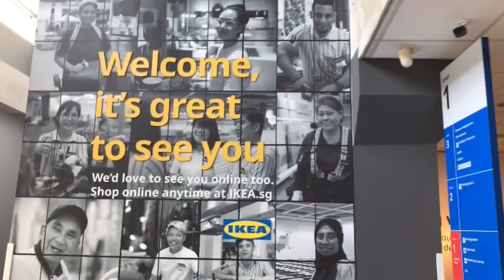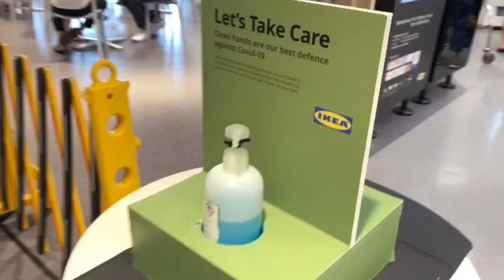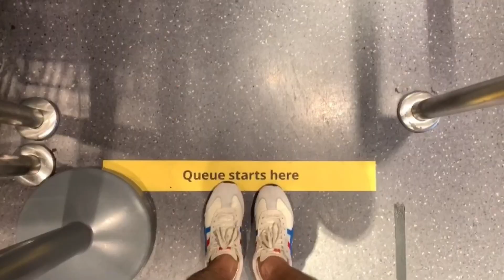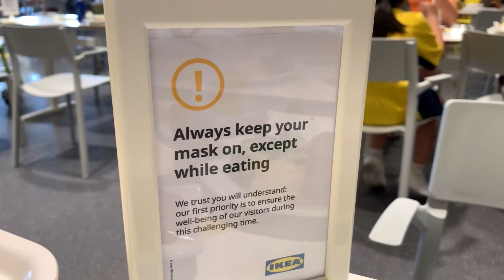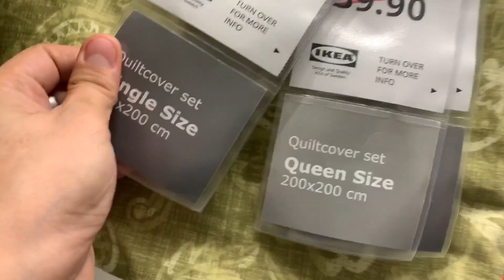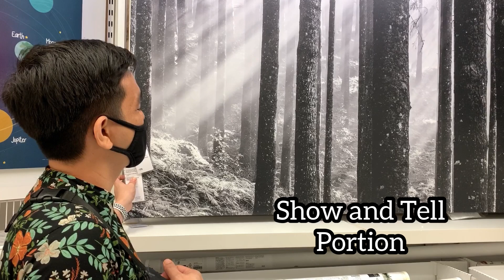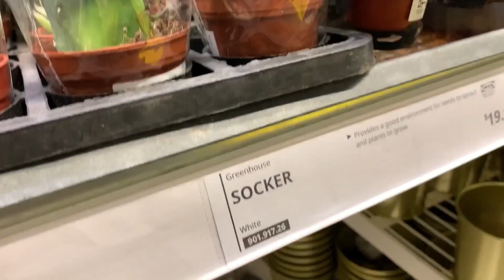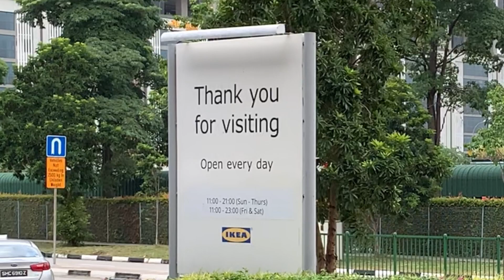Trip to IKEA | IKEA Sale | COVID19 | Circuit Breaker | IKEA Singapore | Ramon de Third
Vlog Title: Trip to IKEA | IKEA Sale | COVID19 | Circuit Breaker | IKEA Singapore | Ramon de Third

I welcome your suggestions, comments and opinions. I appreciate you for sharing your thoughts.

Ahriba lang!

Intagram: Monstiiir

ikea youtube,
ikea singapore,
ikea tower,
ikea scp,
ikea haul,
ikea desk,
ikea hack,
ikea meatballs,
ikea furniture,
ikea heights,
ikea alex,
ikea at ako,
ikea asmr,
ikea Alex drawer,
ikea alex desk,
ikea australia,
ika anim na utos,
ikea assembly,
ikea bed,
ikea bird,
ikea bedroom,
ikea bed frame,
ikea bekant,
ikea bed hack,
ikea bird death,
ikea bunk bed,
b like bindu ikea,
ikea carl b desktop,
ikea systems b.v. 2009,
ikea closet,
ikea cabinets,
ikea commercial,
ikea chair,
ikea canada,
ikea computer desk,
ikea cabinet design,
ikea can opener,
bru c ikea,
ikea usb c cable,
ikea c,
ikea drawer,
ikea desk setup,
ikea diy,
ikea dubai,
ikea detolf,
ikea dining table,
ikea dish drainer,
double d ikea,
plan d ikea,
d double e ikea song,
d celestial ikea,
d double e ikea reaction,
d double e ikea full song,
l'histoire d'ikea,
ikea elle uy,
ikea employee,
ikea eket,
ikea episode,
ikea ektorp,
ikea exit,
ikea effect,
ikea extendable table,
d double e ikea,
big e ikea,
ikea clicca e ritira,
ikea stef e phere,
ikea food,
ikea folding table,
ikea furniture philippines,
ikea food court,
ikea furniture shopping,
ikea folding bike,
ikea floor lamp,
jawla fi ikea,
ikea werbung f wie freak,
ikea gaming desk,
ikea gaming setup,
ikea gaming chair,
ikea game,
ikea gerton,
ikea gaming table,
ikea germany,
ikea going small,
harli g ikea,
harry g ikea,
g et k ikea,
g f darwin ikea,
ikea house,
ikea home tour,
ikea house tour,
ikea haul korea,
ikea high chair,
h ikea telescope,
h-ikea food vacuum sealer machine,
h-ikea hr h5 gps drone,
24h ikea,
drone h-ikea,
ikea han verite,
ikea h en vérité,
ikea in philippines,
ikea ikea,
ikea in korea,
ikea infinite,
ikea ideas,
ikea in real life,
ikea in minecraft,
ikea indonesia,
i fear ikea,
ikea japan,
ikea jeddah,
ikea jebel ali,
ikea jcc,
ikea jonaxel,
ikea Japan food,
ikea jarvfjallet,
ikea jokes,
j dalmau ikea,
ikea kitchen,
ikea korea,
ikea karlby,
ikea kallax,
ikea kitchen design,
ikea karlby desk,
ikea korea haul,
ikea kitchenware,
ikea uk,
ikea desk hack,
janita k ikea,
ikea loft bed hack,
ikea linnmon,
ikea lamp,
ikea lack shelf,
ikea lerberg,
ikea logo,
ikea lighting,
ikea linnmon alex desk,
l ikea desk,
sofa l ikea,
ikea l shaped desk,
ikea l shaped sofa,
ikea l desk setup,
ikea linnmon l shaped desk,
ikea l desk hack,
diy ikea l shaped desk,
ikea minecraft,
ikea makeover,
ikea malm,
ikea manila,
ikea malm desk,
ikea malaysia,
ikea markus,
ikea norden,
ikea nct,
ikea norden table,
ikea names,
ikea not floor lamp,
ikea nordli,
ikea new york,
ikea nightstand,
ikea hide n seek,
ikea 6 n.a. utos,
ikea fresh n clean,
ikea office chair,
ikea office,
ikea online shopping,
ikea organizer,
ikea off white,
ikea osaka,
ikea office desk,
ikea overnight,
pasta o ikei,
mondo convenienza o ikea,
ikea piggy,
ikea products,
ikea puns,
ikea platform bed,
ikea pewdiepie,
ikea pegboard,
s.c.p ikea,
ikea p trap,
ikea qatar,
ikea queen size bed,
ikea quilt cover,
ikea quartz,
ikea quality,
ikea quebec,
ikea quartz clock,
ikea queen bed with storage,
impractical jokers ikea q,
ikea room,
ikea roblox,
ikea room tour,
ikea restaurant,
ikea room divider,
ikea raskog,
ikea roblox piggy,
ikea review,
adapt r ikea,
laura r ikea,
ikea sofa bed,
ikea store,
ikea sofa,
ikea small spaces,
ikea singapore,
ikea study table,
ikea song,
ikea s,
ikea marie s'infiltre,
ikea table,
ikea tour,
ikea tower minecraft,
ikea table top,
ikea tv stand,
ikea the anime,
ikea try guys,
ikea t shirts,
ikea t shaped desk,
t shirt frame ikea,
ikea youp van t hek,
ikea t shirt organizer,
ikea t,
ikea usa,
ikea unboxing,
ikea utaker,
ikea uae,
ikea uniform,
ikea utrusta,
ikea utaker bed,
ikea u shaped kitchen,
ikea u shaped desk,
ikea u shaped sofa,
sagal arryadia u ikea,
cuisine en u ikea,
ikea küche u form,
u küche ikea,
ikea vlog,
ikea vanity,
ikea voice over,
ikea variera,
ikea vallentuna,
ikea vietnam,
ikea vittsjö,
ikea vr,
anton v ikea,
ikea v,
přespání v ikea,
nákupy v ikea,
nakupování v ikea,
watch v=ikeatjk181q,
přespávačka v ikee,
ikea wardrobe,
ikea wall shelf,
ikea walk in closet,
ikea wardrobe closet,
ikea with liza,
ikea window seat,
ikea work desk,
ikea white desk,
date w ikea,
noc w ikea,
awantura w ikea,
zakupy w ikea,